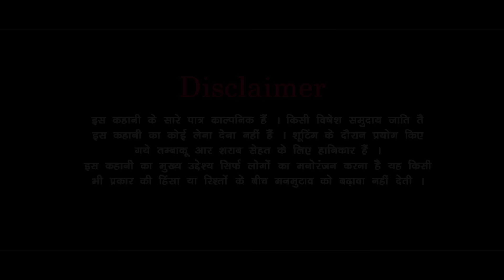लालची भाभी । दिल छु लेंने वाली Emotional Story |New Haryanvi Movie 2024 । Haryanvi Natak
Tital - लालची भाभी । दिल छु लेंने वाली Emotional Story |New Haryanvi Movie 2024 । Haryanvi Natak

Artist -
Pawan Kharbaliya
Mandeep Sangwan
Madu bhardwaj
Rekha  Ahlawat
Pardeep Bhatla
Anita Durjanpur

haryanvi natak,
haryanvi natak 2024,
mandeep Sangwan,
haryanvi jhalak,
natak,
haryanvi kahani,
haryanvi movie,
new haryanvi natak,
haryanvi story,
desi natak,
hr natak,
parivar ho to aisa,
हरियाणवी नाटक,
haryanvi film,
haryanvi song,
haryanvi natak new,
haryana natak,
haryanvi natak 2023,
haryanvi sitare,
new haryanvi natak 2024,
haryanvi comedy,
bss movie,
haryanvi natak mandeep sangwan,
haryanvi naatak,
lalchi bahan,
dc haryanvi film,
natak haryanvi,
नाटक,
beta beti mein fark,
haryanvi gane,
haryanvi natak madhu,
madhu ka natak,
haryanvi,
haryanvi kahaniyan,
haryanvi movies,
bss movies,